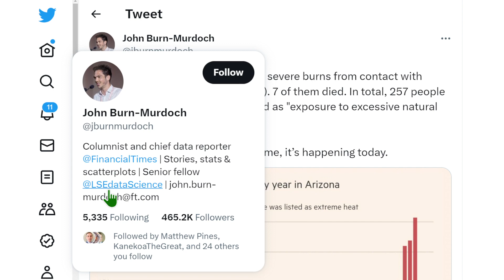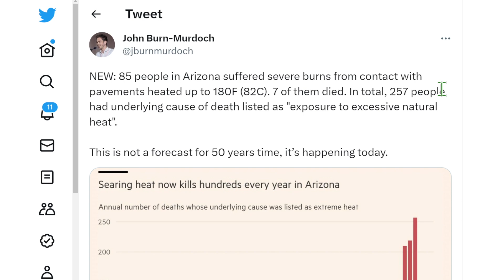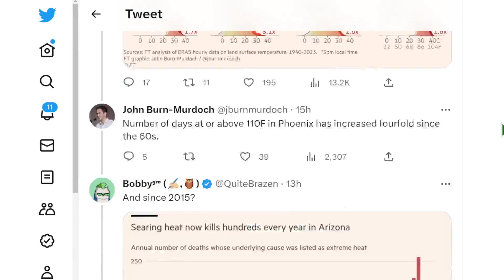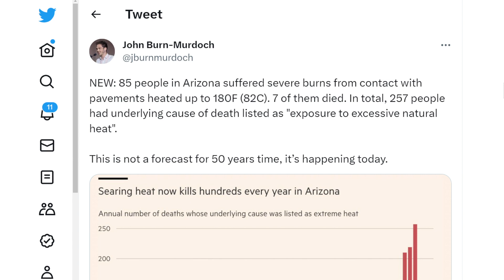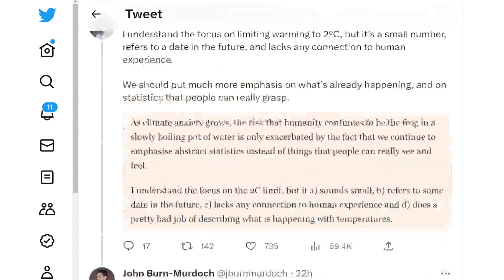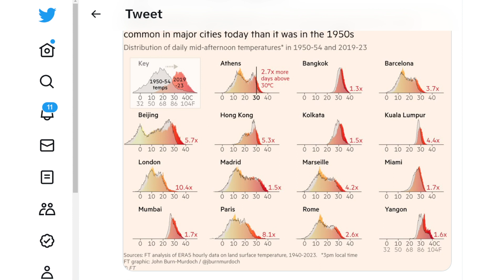亞利桑那州有 85 人因接觸溫度高達 180 華氏度（82 攝氏度）的人行道而嚴重燒傷。 其中7人死亡。